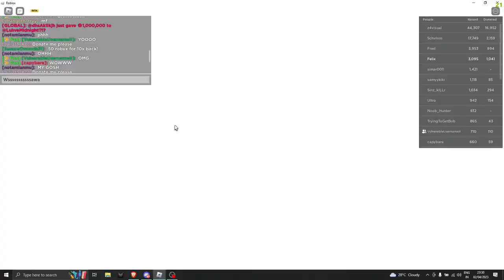We witnessed the 10 MILLION ROBUX DONATION in PLS DONATE..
WE WITNESSED THE 10 MILLION ROBUX DONATION WHICH WAS MADE BY @hhazem

LET'S GOO EVERYONEEE!!

CRAZY STUFF!

Roblox Username: f6elix
Tiktok: You thought. Nah never.

AND WITH THAT EVERYONE, THANK YOU GUYS FOR WATCHING AND SUPPORTING THIS VIDEO I HOPE TO SEE YOU GUYS SOON IN THE NEXT ONE!

If you've made it to the end you are truly awesome :3

So what is roblox?
Roblox is an app that allows users to play a wide variety of games, create games, and chat with others online.0 Developed by David Baszucki and Erik Cassel in 2004, Roblox hosts user-created games of multiple genres coded in the programming language Lua.1 Roblox combines gaming, social media and social commerce to create an "ultimate virtual universe" where users can socialize, build their own spaces and even earn and spend virtual money.